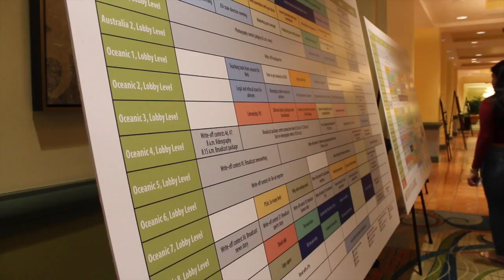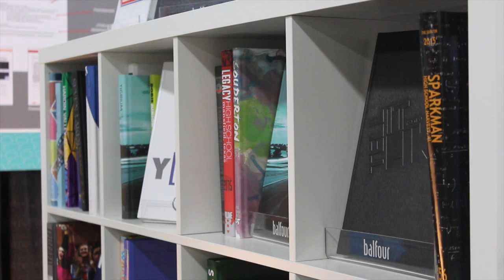JEA/NSPA Fall 2015 Journalism Conference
The JEA/NSPA Fall 2015 Journalism Conference was hosted at the Walt Disney World Swan and Dolphin Resort in Orlando, Fla.